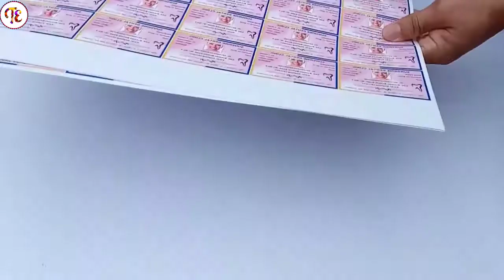Match Chain Reaction Amazing Fire Domino Effect - Matchstick Les Paul Guitar Fire Chain Reaction.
WARNING: Do not try this at home. This is not a how to video. Children do not follow. We are professionals. Amazing 70,000 Matches Chain Reaction Domino Effect 50,000 Matches Chain Reaction Domino effect 12000 Matches Chain Reaction Domino Effect 25,000 Matches Chain Reaction Amazing Giant 3D Heart V Domino Effect 80.000 Matches Chain Reaction Domino Effect Space rocket built with matches! Amazing Chain Reaction SUPERVOLCANO ERUPTION Match Chain Reaction Amazing Fire Domino match chain reaction volcano eruption match chain reaction amazing fire domino match chain reaction volcano /Top Experiment